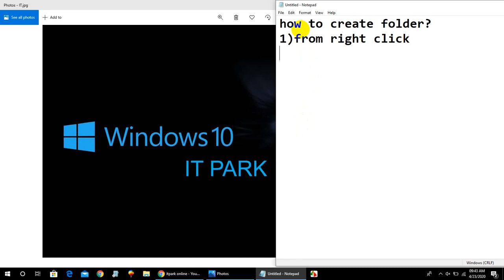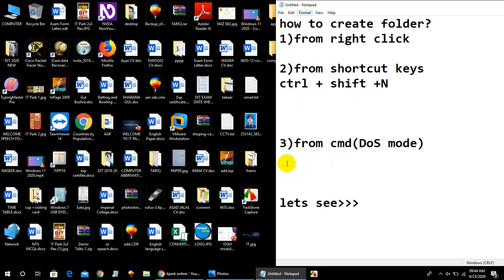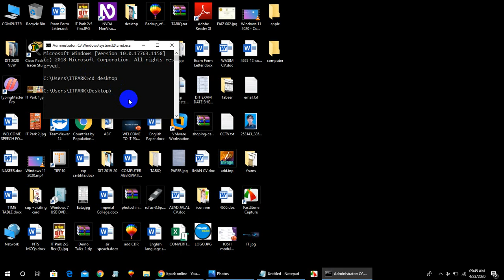How to create a folder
how to create a folder . three basic ways to create a folder in computer .
from right clicking , from short cut keys, from command .